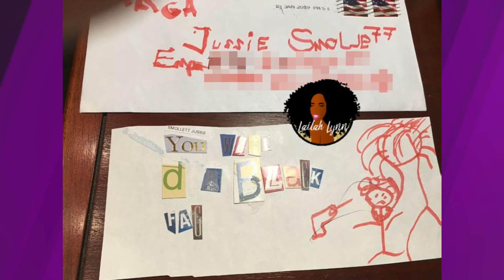Empire's Jussie Smollett Beeten & Tied Up! After Receiving This Threat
***MY NEW WEBSITE***
Sign up to receive your FREE copy of my guide to making money on YouTube!